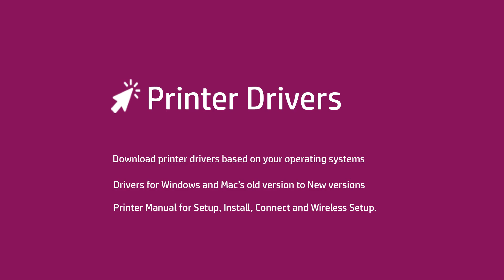Tutorial for Printer Unboxing, Driver download and Wireless Setup | Printer Installation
Install and enable the printer features with computer. This video tutorial explains the step-by-step guide to unbox and set up your printer.

Download the recommended printer driver for your operating system.

Easy instructions and free downloads printer installation.  Read the steps to complete printer installation using simple methods.